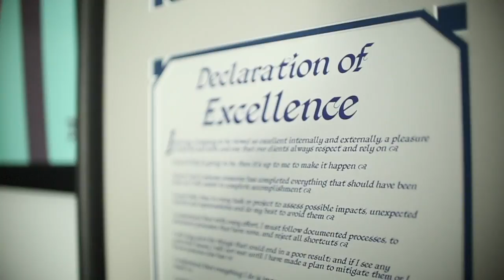BBB Torch Awards for Ethics: 2016 Winner - Trivalent Group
Trivalent Group won and was honored with a BBB Torch Award for Ethics, winning Category 1 for businesses that have between 51-175 employees.

BBB Serving Western Michigan serves 38 counties in the Lower Peninsula, from the Indiana border to our State's capital and north to the Mackinac Bridge.